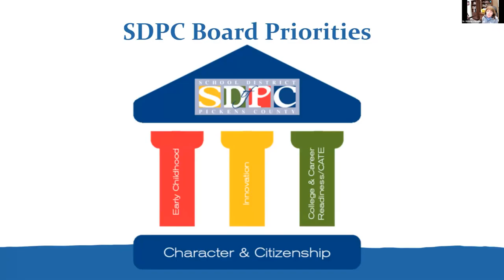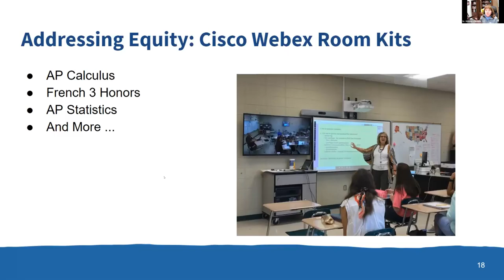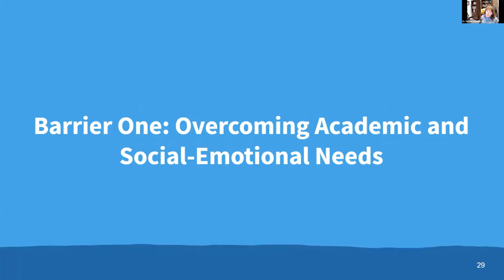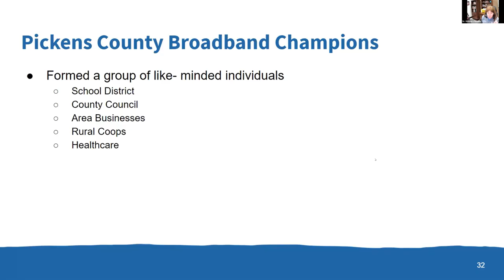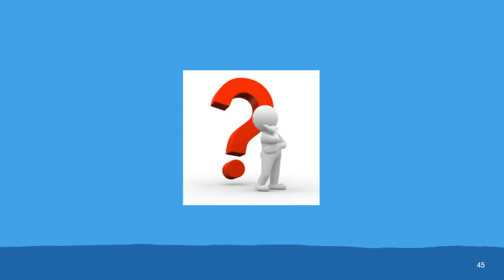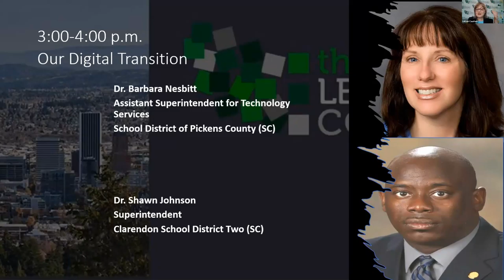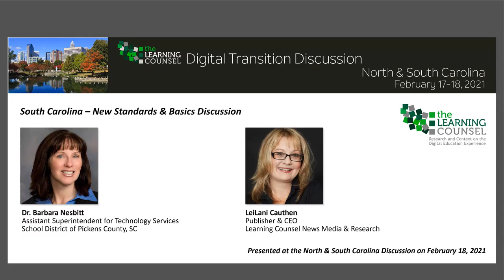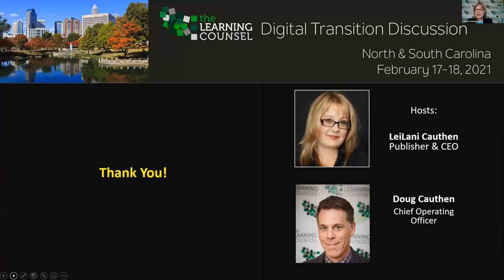South Carolina - New Standards & Basics Discussion - Carolinas event 2021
Dr. Barbara Nesbitt
Assistant Superintendent for Technology Servides
School District of Pickens County, South Carolina

Learning Counsel Spring 2021 Webinar seriew